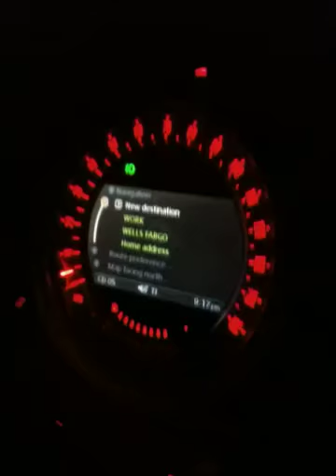Griffith Park coyotes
The howling of Griffith Park coyotes. Sounds like something was getting killed.